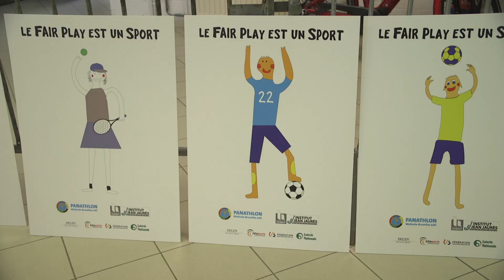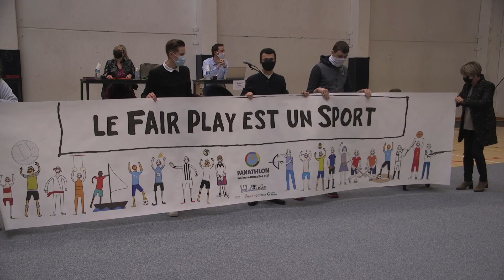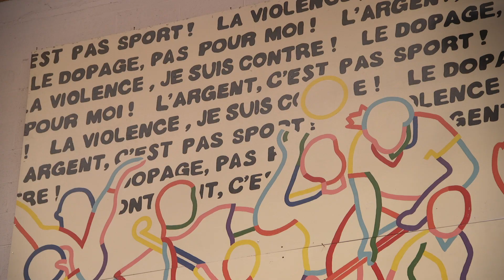L’Institut Jean Jaurès décroche la palme !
(FAIR-PLAY)
"Le fair-play est un sport".
Pour faire résonner ce slogan et l’accompagner d’un visuel, le Panathlon Wallonie-Bruxelles avait lancé un vaste appel à projet auprès des écoles francophones. Ce sont les élèves de l’Institut Jean Jaurès de Charleroi qui se sont révélé les plus créatifs, démontrant une nouvelle fois le dynamisme de l’enseignement provincial. Le Conseil provincial de ce 25 mai a reçu ce petit groupe de férus en publicité et infographie pour saluer leur performance.